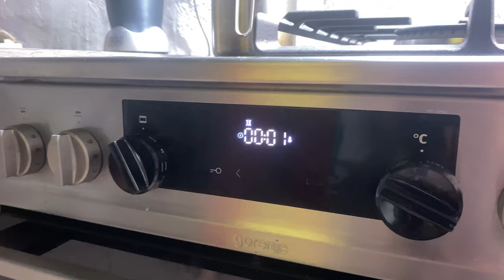100% lešnikov namaz - RECEPT iz kuhinje Naj Raste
Recept za 100% lešnikov namaz. :)